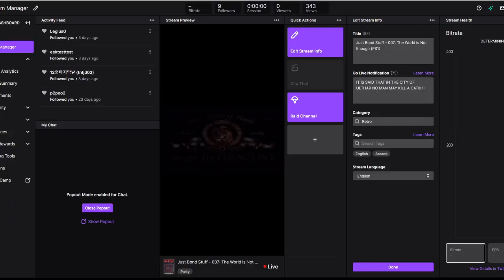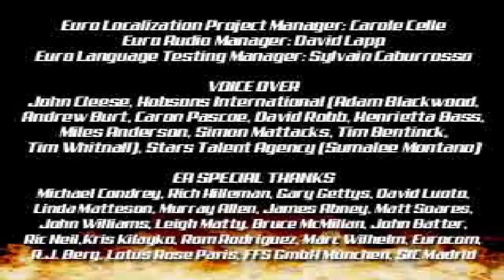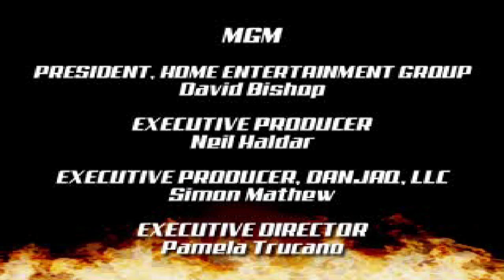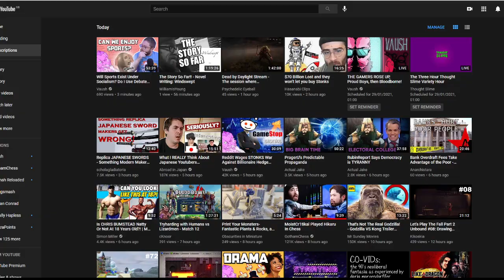What Would Jimmy Bond Do? - 007: The World is Not Enough (PS1) #3 (Final)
The final few levels get a bit more... Esoteric.